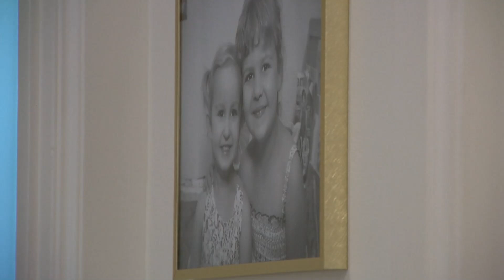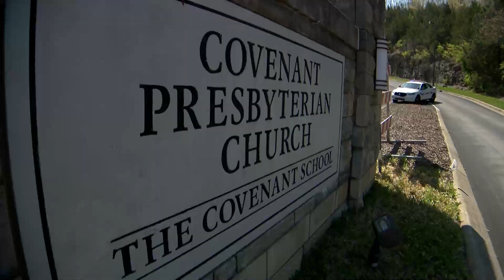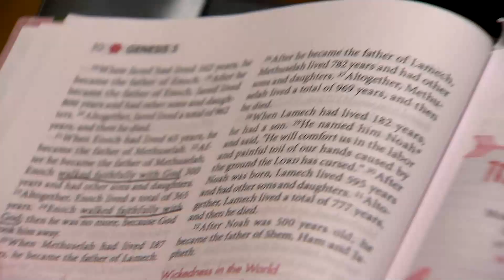Evelyn's Story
Q1, Central Top, In Depth/Investigative
Third Place, Bryan Staples, WTVF/Nashville, TN, Evelyn's Story